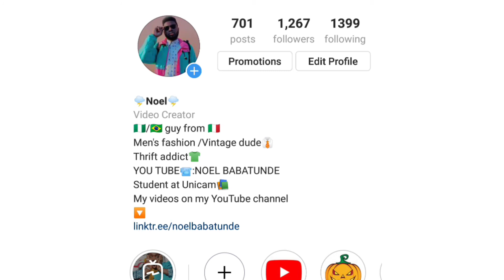My First Year on Youtube | Vintage Fashion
In this video i will talk about my favorite videos that i did this year on my Youtube Channel.
This is My First Year on Youtube | Vintage Fashion video and i am so happy for who his following me in this journey, thank you to all my subscribers. This year has not been the best for me but this channel made me excited about all the videos i am doing for you guys and i can't wait for next year because i have a lot of ideas.
This is my first channel that i have so i hope i will continue.

I didn't include all my favourite videos because there are a lot ahah but i hope you enjoy this video.

CHRISTMAS TRAP #2
📢 CHRISTMAS TRAP #2